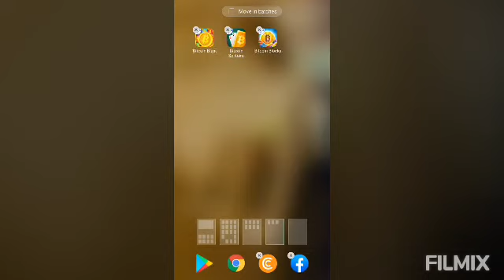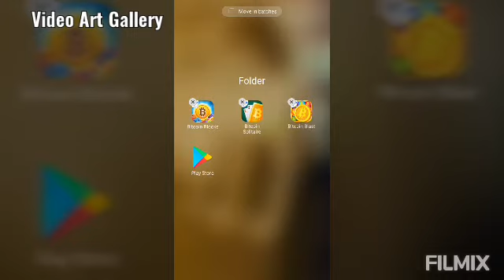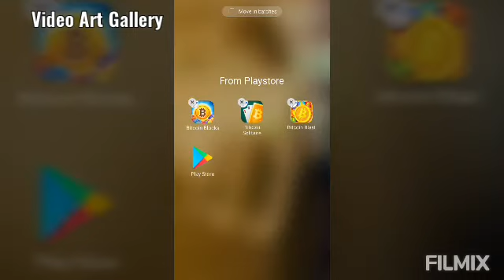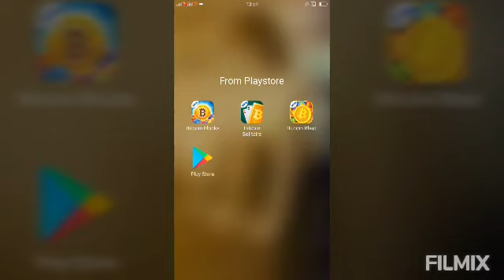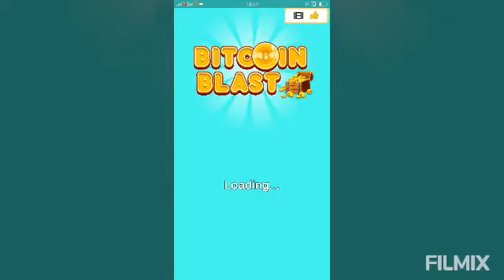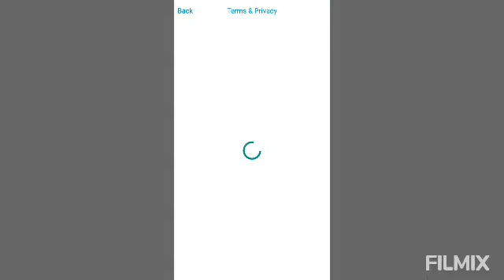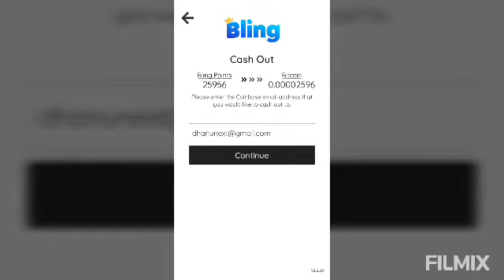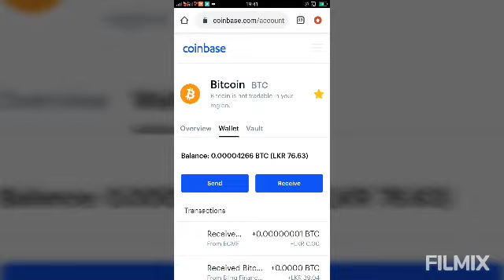Real Bitcoin Earning App with cash proofs/ Bliing international bitcoins Apps /How to earn real bit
Download these apps  from playstore
1.bitcoin blast
2.bitcoin Solitaire
3.Bi blocks